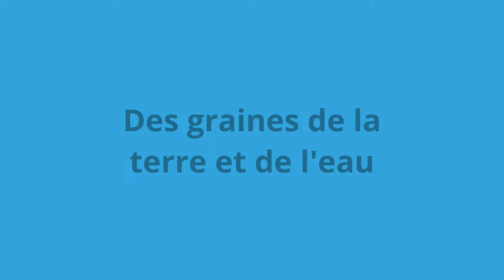MALADIES : Pourquoi je traite et avec quoi je traite mes cultures du potager ?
J'aborde dans cette vidéo le traitement que je fais en préventif sur les cultures de mon potager.

Potager bio mode de culture : BRF (bois raméal fragmenté) - Broyat - Maraîchage sur sol vivant - Permaculture - Régulation de l'eau d'arrosage et évaporation par bâche tissée + paillage paille.